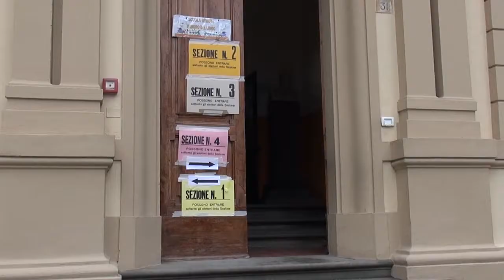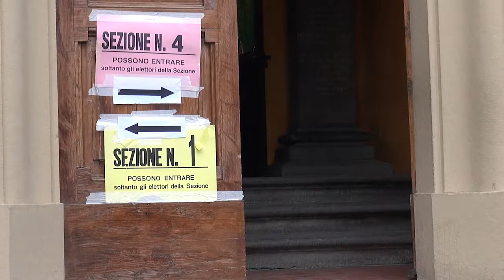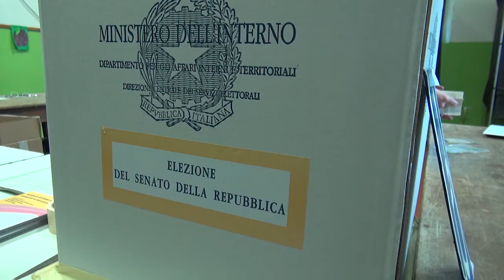Elezioni 2018. Pd senza rappresentanti sul territorio, Donati: "fatto storico""